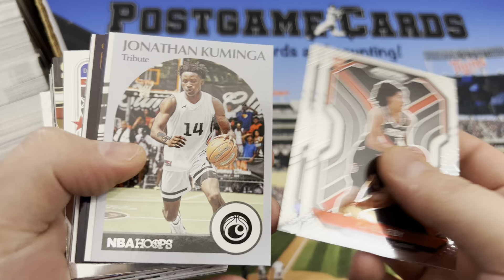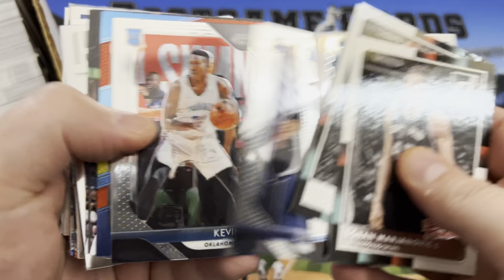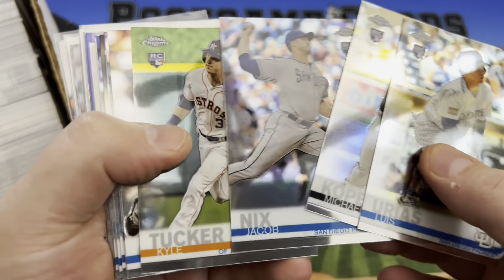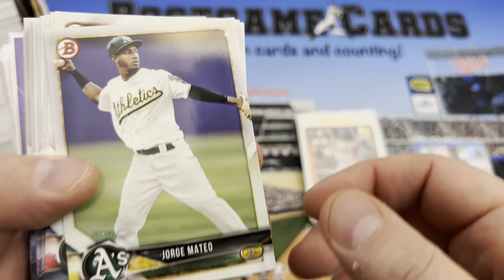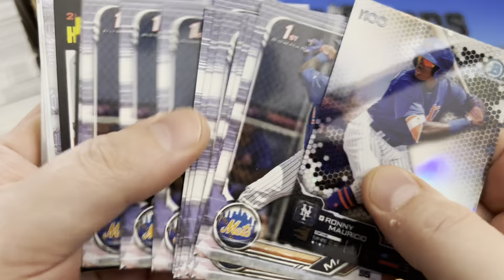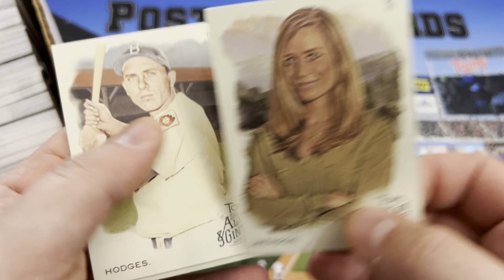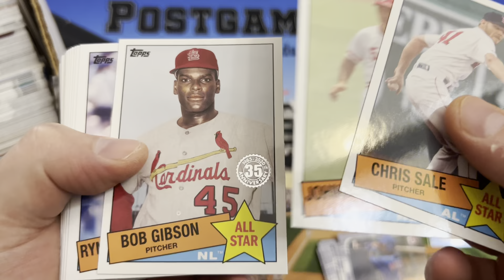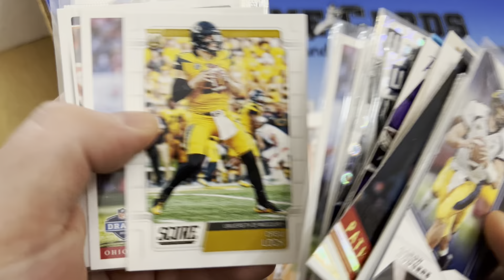Episode 273: 45,000 Sports Card Collection - Facebook Marketplace